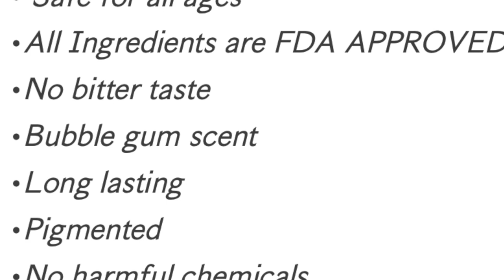Kisses from Milan LipTint | Meron ng Liptint si Baby Milan + Lets try Spice spice Chili Garlic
Hi SisLys! Introducing our  own brand of Liptint Kisse from Milan Lip and Cheek tint! We are so happy sa aming smalll business plus may nagpadala satin ng chili garlic na super hooot! Hehe thank u for watching sislys! God bless...